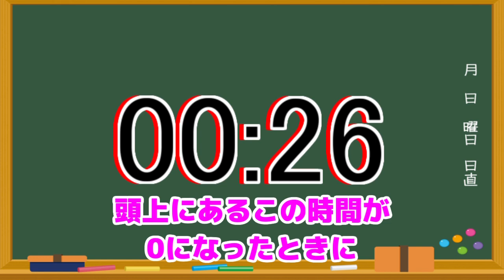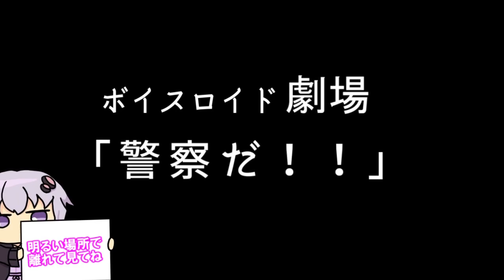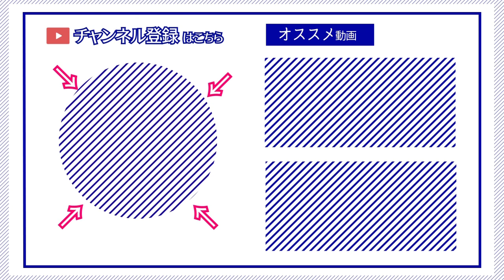【ゆかり先生劇場】ショートコント総集編４４（VOICEROID劇場）